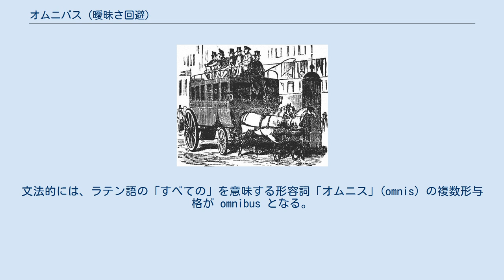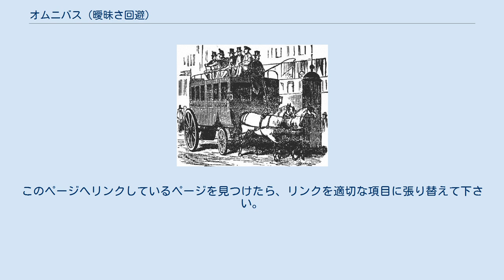オムニバス (曖昧さ回避)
乗合馬車（Omnibus）のイラスト オムニバス（omnibus, アメリカ英語発音：[ˈɑmniˌbʌs] アムニバス、イギリス英語発音：[ˈɔmnibəs] オムニバス）は、ラテン語で「すべての人のために」を意味するオムニブス（omnibus）をイギリス英語風に呼んだ呼称。
文法的には、ラテン語の「すべての」を意味する形容詞「オムニス」(omnis) の複数形与格が omnibus となる。
原音に近く「オムニブス」と呼ぶ用例もある。
 元のラテン語を語源として、英語では「多数のものを含む」「包括的な」「抱き合わせの」などの意味がある。
 またラテン語から派生して、近世のフランスで乗合馬車のことをこう呼んだことから、1826年以降は「乗合馬車」の意味も加わった。
その後、乗合馬車が乗合自動車に取って代わったことから、省略形の「bus」が公共交通機関のバスの語源ともなった。